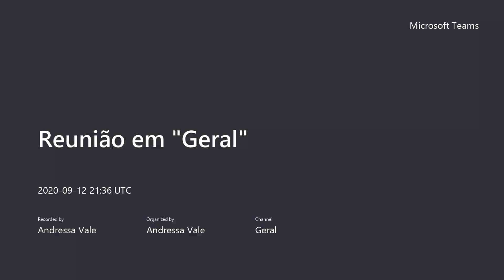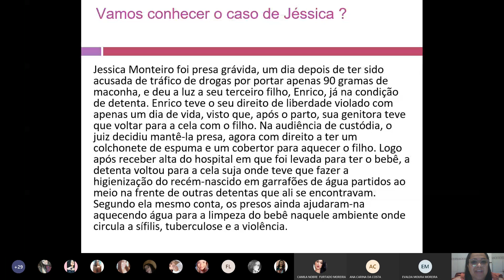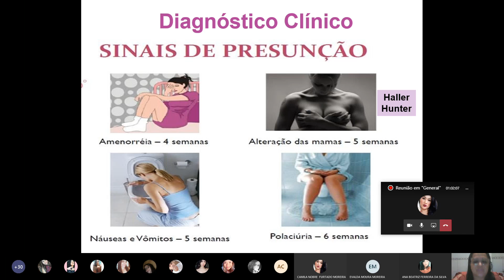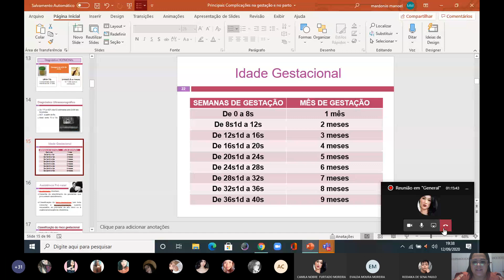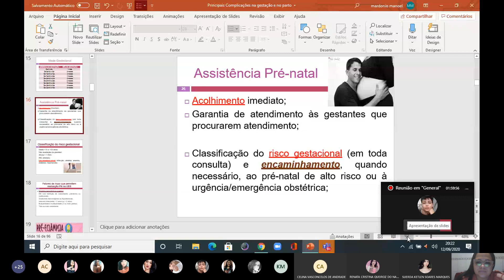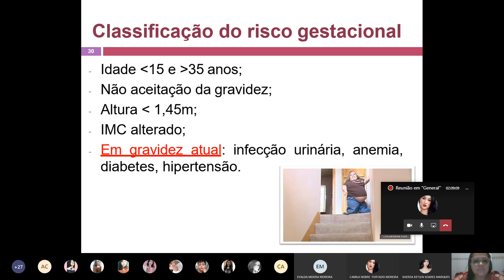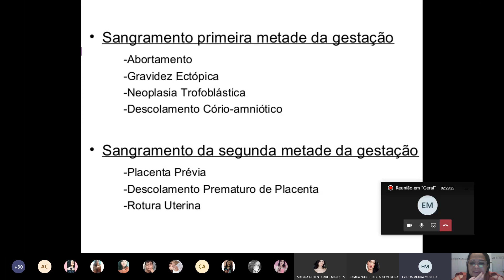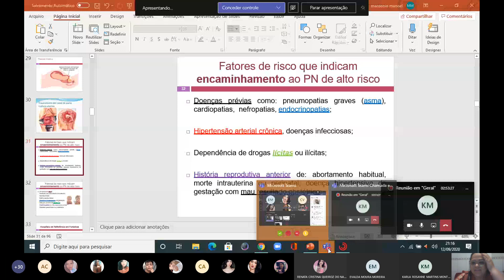1. De Grey's a House na ENFERMAGEM 📺📺📺